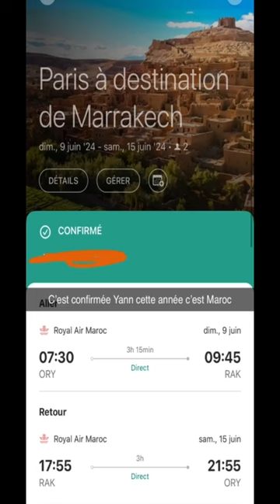Yousstropico 18 Tropico la Conure à etai retrouver